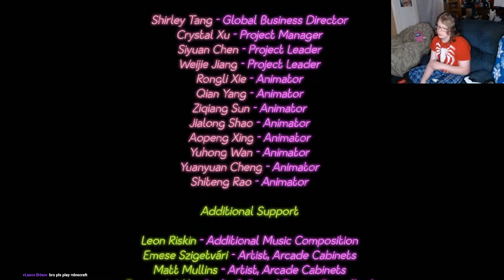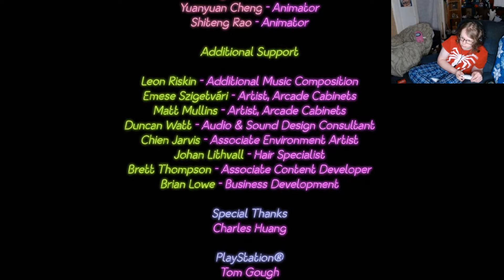G-Meister Twitch HIGHLIGHTS: January 2022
Feel free to drop a follow on Twitch to get clips for next month!